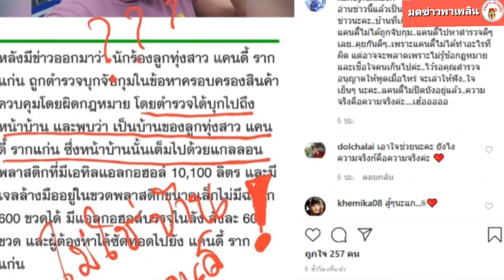แคนดี้ รากแก่น โดนหมายเรียก คดีครอบครองแอลกอฮอล์ 10000 ลิตร